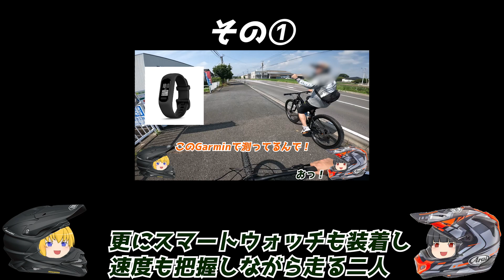万全の装備で順調に走るTF団！前回よりもハイペースなリズムに成長を感じる二人！(TREK Roscoe7 MTB練習編 その②)